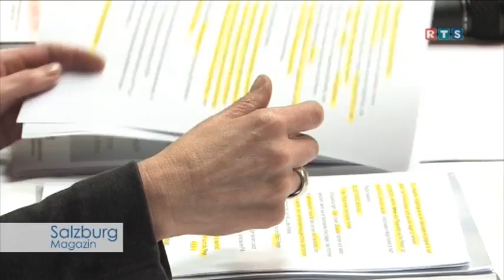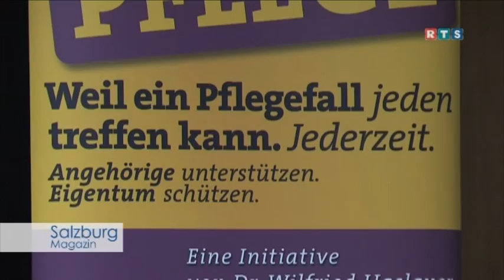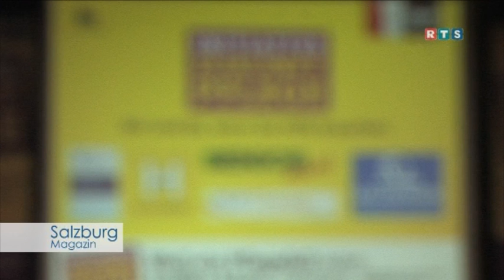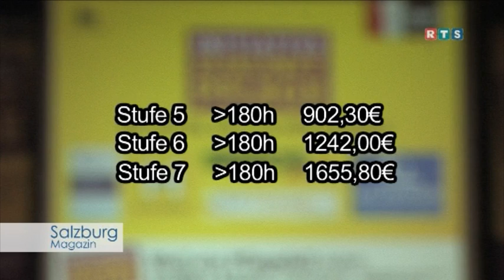ÖVP Salzburg Auftakt Pflegekampagne